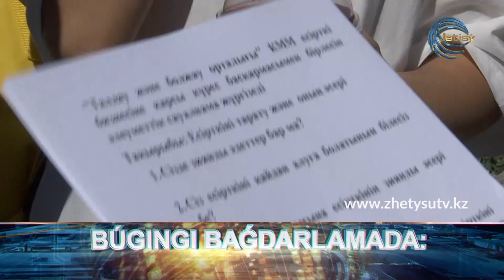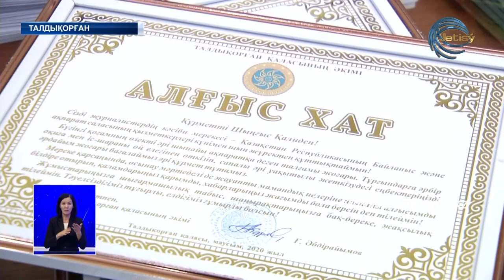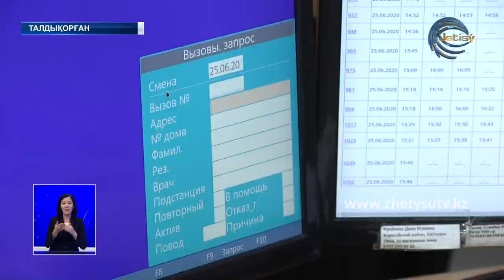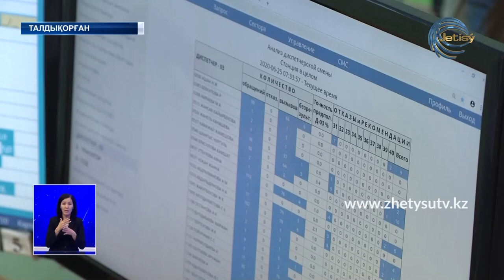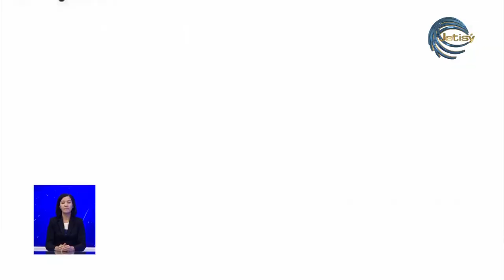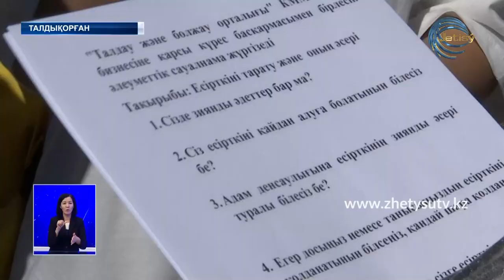ЖЕТІСУ ЖАҢАЛЫҚТАРЫ (26.06.20) ТОЛЫҚ ШЫҒАРЫЛЫМ